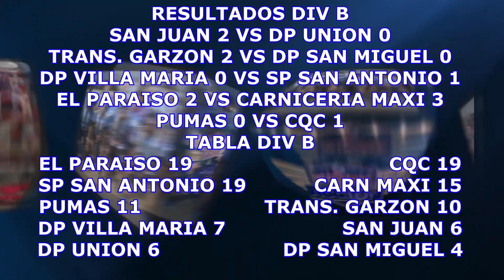VETERANOS EN ACCION ESTADISTICAS LIGA DE VETERANOS DE EL CARMEN 12-10-24